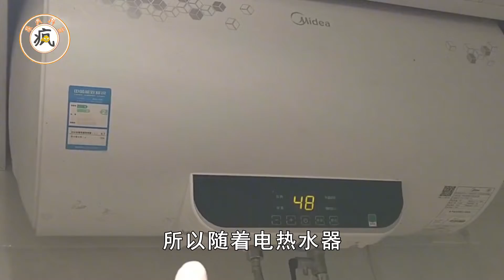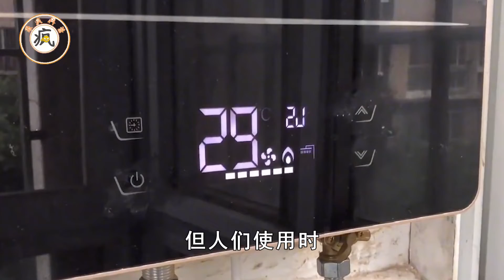風光無限的太陽能熱水器，如今突然“失寵”，為啥大家嫌棄了？风光无限的太阳能热水器，如今突然“失宠”，为啥大家嫌弃了？